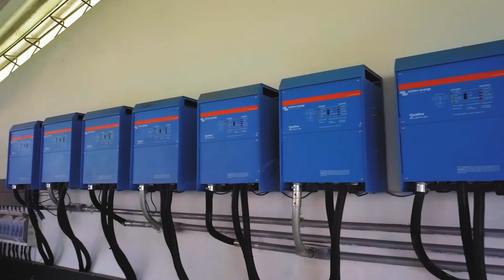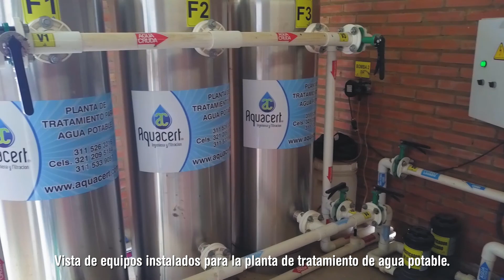Construcción del centro educativo internado Tres Matas, municipio de Cumaribo, Vichada